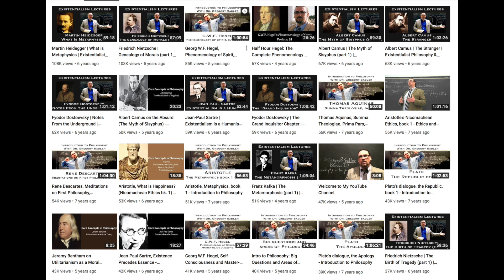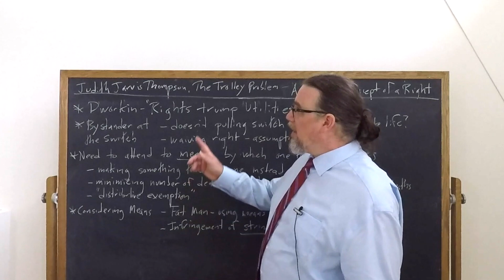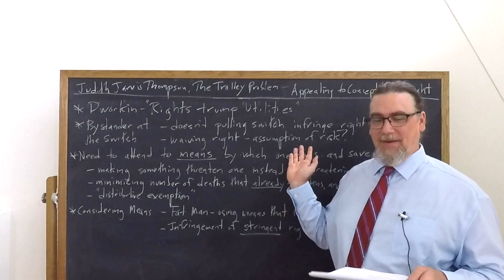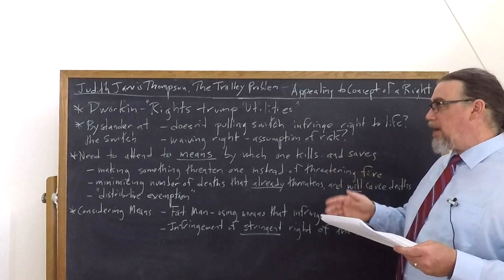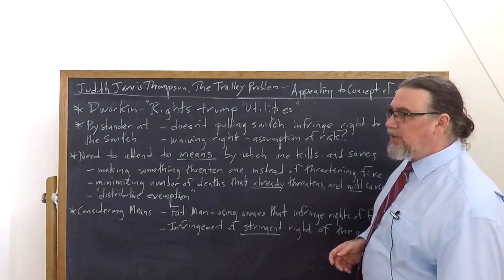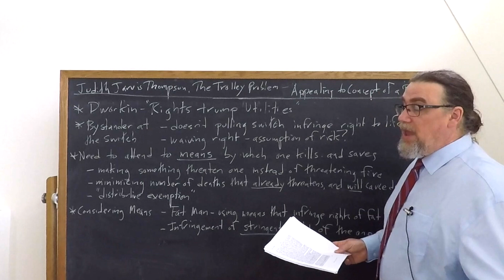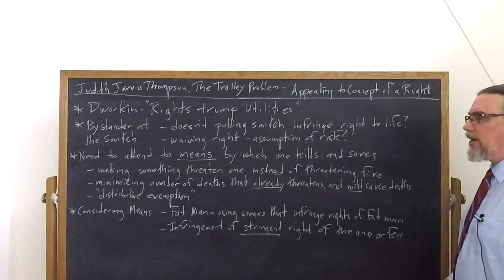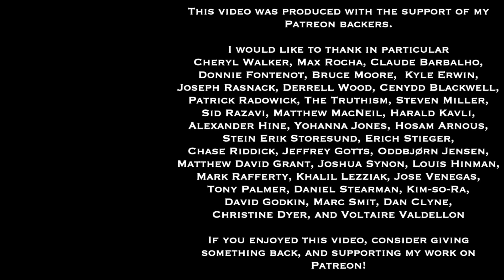Judith Thomson, The Trolley Problem | Appealing To Concept of a Right | Philosophy Core Concepts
This Core Concept video focuses on Judith Jarvis Thomson's article "The Trolley Problem", and examines her reframing of the issues and cases in terms of the concept of a right on the parts of the people affected by the choices of the agents in the cases.

You can get a copy of Judith Jarvis Thomson's The Trolley Problem